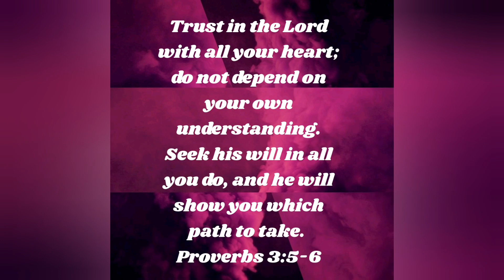I AM PREGNANT | Chosen Ones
Hello everyone! I trust you all are staying home and keeping good and healthy diet. I just wanted to talk with you lovely people about the pregnancy😁. We are all involved in this journey, don't be left out.